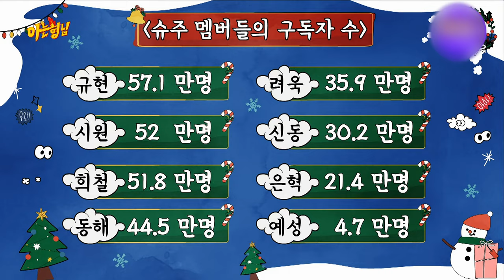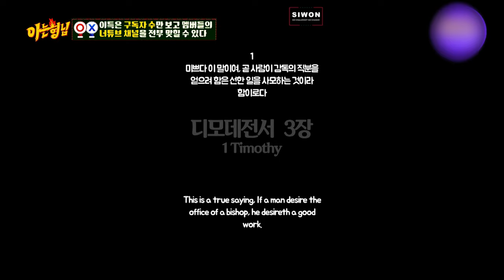Monitoring king LEETEUK. Guess who owns the channel by looking at the number of subscribers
The leader who is still interested in the members!
He's doing a really great job.